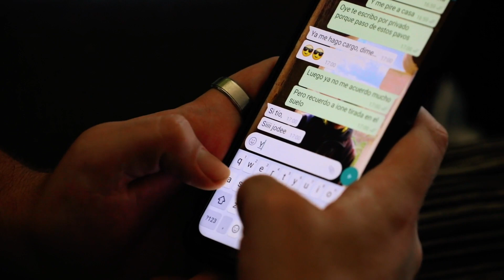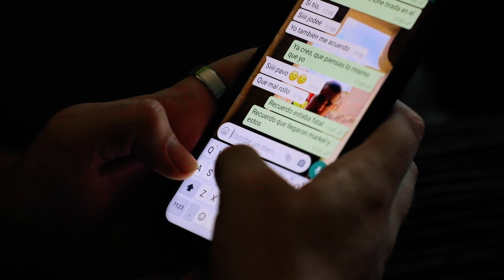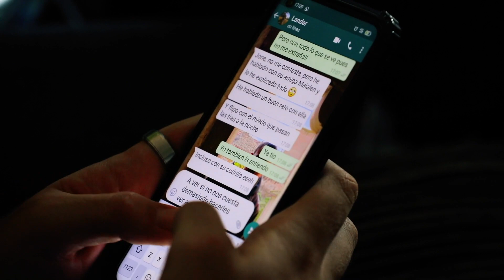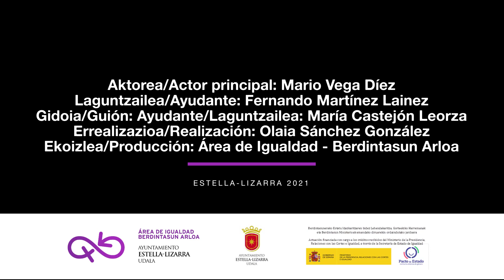ESTE VERANO QUE CORRA EL AIRE NO A LA VIOLENCIA MACHISTA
CAMPAÑA CONTRA LAS AGRESIONES SEXISTAS DEL AYUNTAMIENTO DE ESTELLA-LIZARRA

Actor principal: Mario Vega Díez
Ayudante: Fernando Martínez Lainez
Guion: María Castejón Leorza
Realización: Olaia Sánchez González
Producción: Área de Igualdad Estella-Lizarra

Estella-Lizarra (2021)